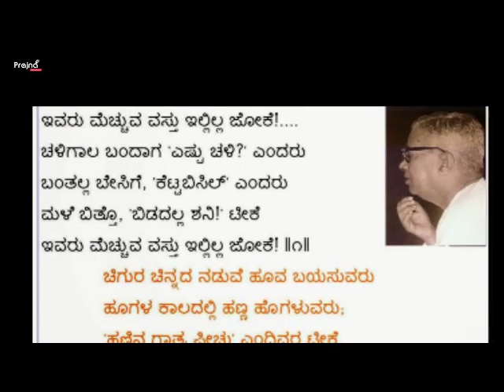Antarala - Manasina Maatu-14| Kannada Motivational Vedio | Prajna Odilnala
Anchor - voice over-script - Prajna Odilnala
Camera- Shreyas Puttur
Editing - Preeti Hadapada